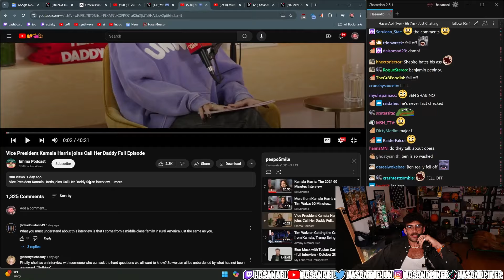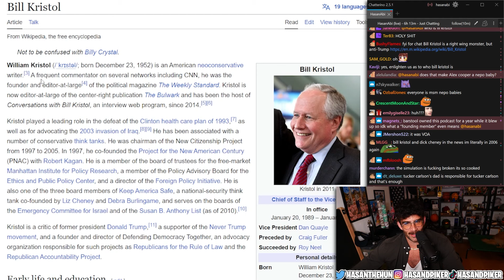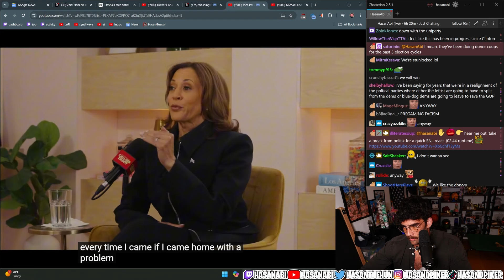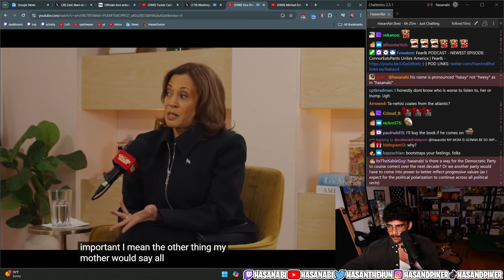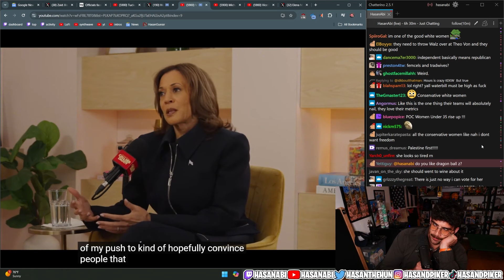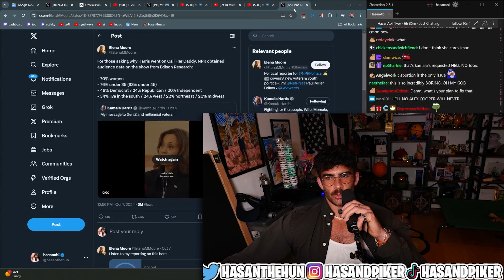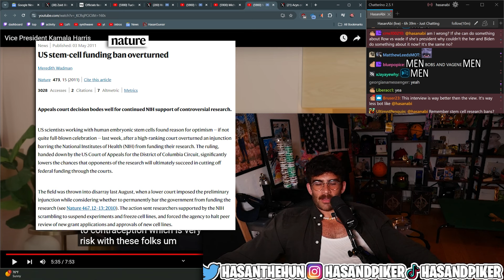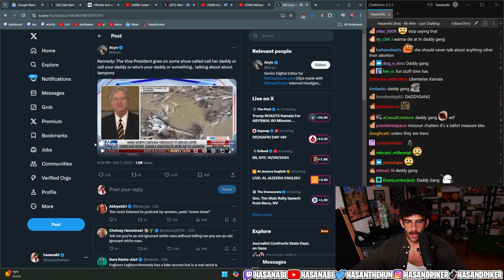Kamala Harris Joins the #1 Podcast for Women | HasanAbi reacts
Call Her Daddy is one of the most listened-to podcasts in the world, hosted by Alex Cooper.

Chapters:
0:00 Let's Go Daddy Gang
2:18 "The Bulwark" Misinformation
7:41 Interview Continues